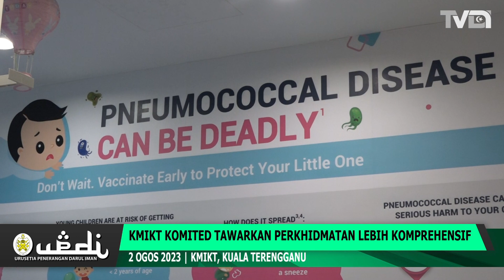KMIKT Komited Tawarkan Perkhidmatan Lebih Komprehensif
KMI Kuala Terengganu Medical Centre (KMIKT), anak syarikat bahagian penjagaan kesihatan TDM Berhad (TDM) di bawah kelolaan Kumpulan Medic Iman Sdn. Bhd. terus komited dalam memastikan perkhidmatan yang lebih komprehensif dapat disediakan kepada masyarakat setempat.